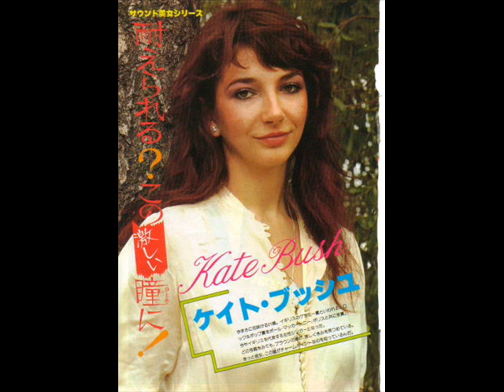Kate Bush - Sat In Your Lap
1982 - The Dreaming